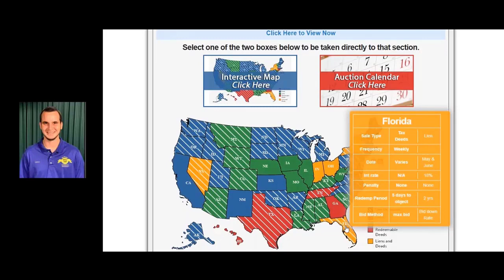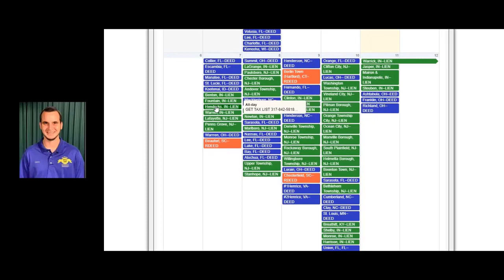Ron Legrand & Ted Thomas Share Insider Secrets & Strategies Part 4 of 4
Ron LeGrand & Ted Thomas: explores state differences, high-return strategies, and the art of making money from tax auctions. Investment mastery on display. Learn all the strategies Ted uses to create online real estate income by booking a ticket to his special one-day virtual workshop

Highlights
-  In South Carolina, buying a tax lien certificate can lead to obtaining the property deed without any competition at a tax deed sale.
-  Texas offers the opportunity to purchase a redeemable deed, where you have the right to the property after a 180-day waiting period and can receive a penalty return if the owner pays.
-  Indiana has thousands of tax certificates available and provides the chance to earn increasing returns in the first and second six months.
-  Ron LeGrand's database allows access to properties nationwide, and his teaching focuses on selling properties to fixer-upper buyers.
-  A three-day event, usually costing $2500, will be offered for free to gain in-depth knowledge about tax liens and tax deeds.

Get to know more about Ron LeGrand:

Ron LeGrand is the world's leading quick-turn real estate expert, having bought and sold over 1,700 houses. Ron also runs a $20+ million per year information and internet marketing company, Global Publishing.

Ron teaches his students how to buy and sell real estate without using any of their own money or credit.

Ron also teaches valuable marketing and business techniques to be successful in any business. He encourages having multiple income streams outside of real estate.

0:00 - Introduction: Ron Legrand and Ted Thomas
0:04 - Final Broadcast & Excitement About Tax Liens
0:15 - South Carolina Tax Liens & Online Buying
1:03 - Comparing Tax Certificates & Deeds in States
2:29 - High Returns in Texas & Arizona Processes
3:15 - Indiana Tax Certificates & Doing Homework
4:11 - Country Club Areas & Statutory Rights
5:37 - Surplus Lands, Six-Figure Incomes & Databases
7:08 - Riverside Lots & Ted's Buy Low, Sell Low System
12:00 - Making Money Out of Air with Tax Auctions

File name: ron legrand video 4 Original